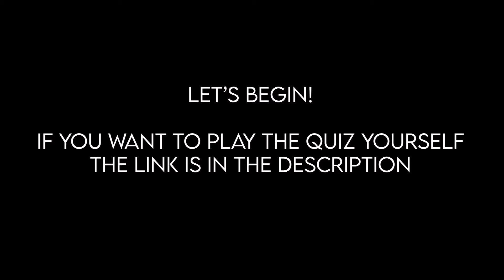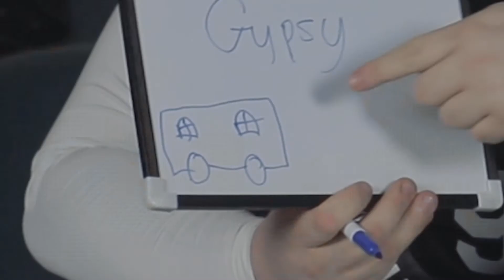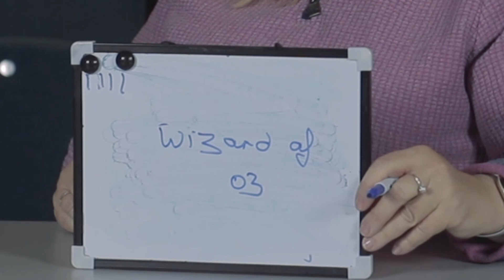GUESS THE MUSICAL!!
This week we invited some of the volunteers from the theatre to come and test their musical knowledge.